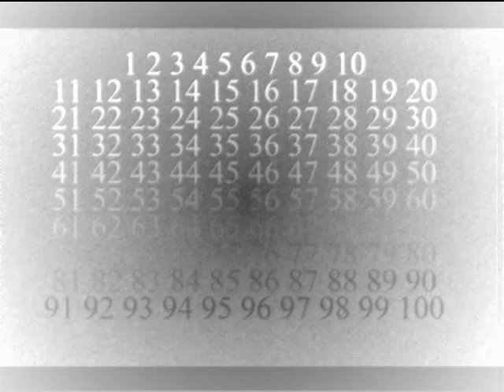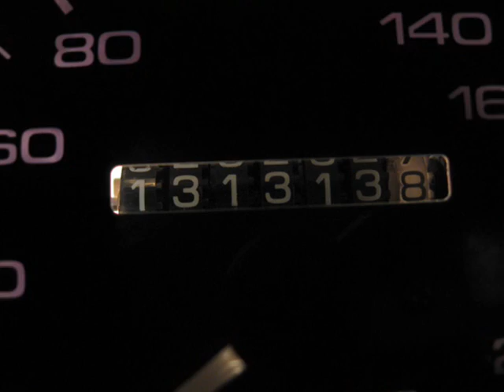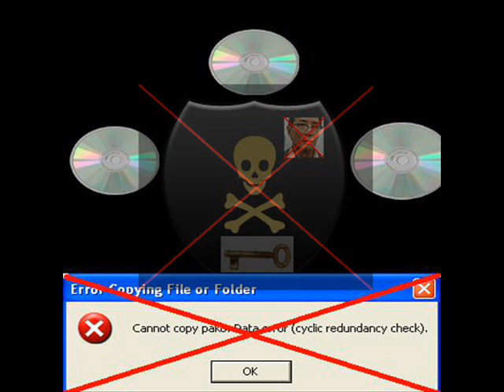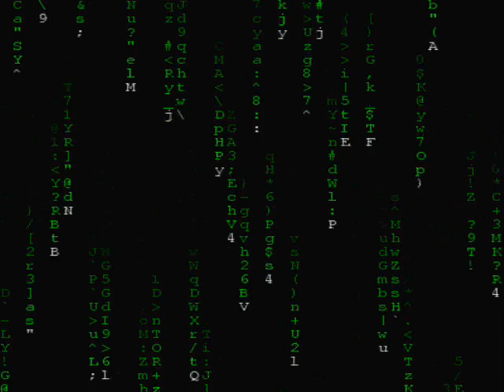The other side of Mathematics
Dark and scary, chasing you all night :) Used on a presentation at  Ivan Vazov high school, Pomorie. Made by Assya Stravolemova